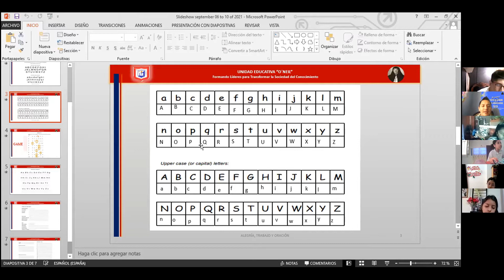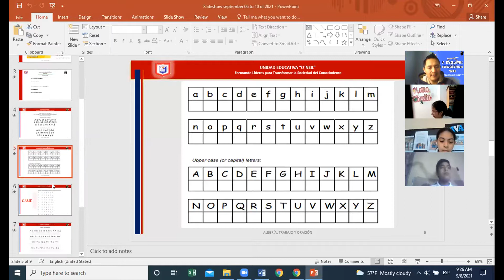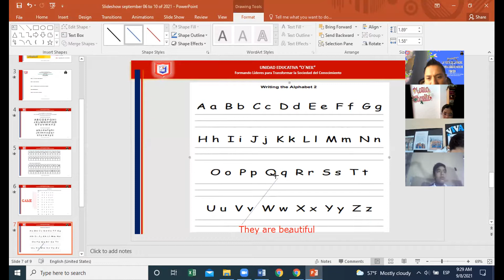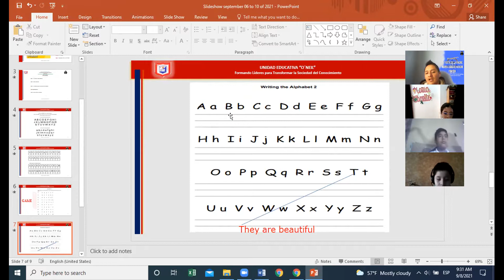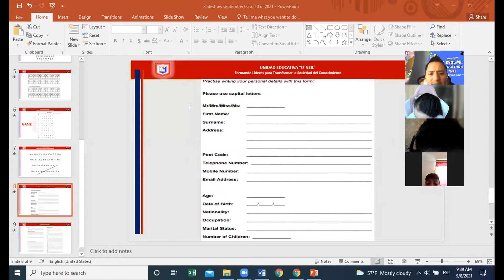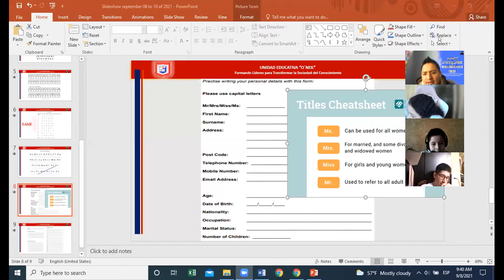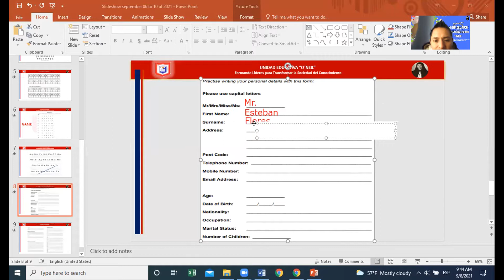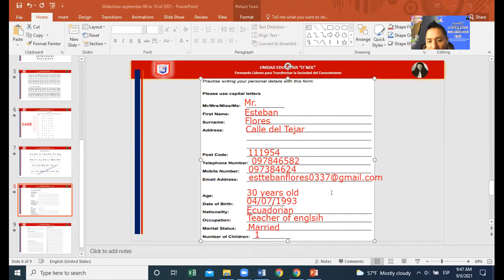7mo A English Class 1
English class
september 08 of 2021